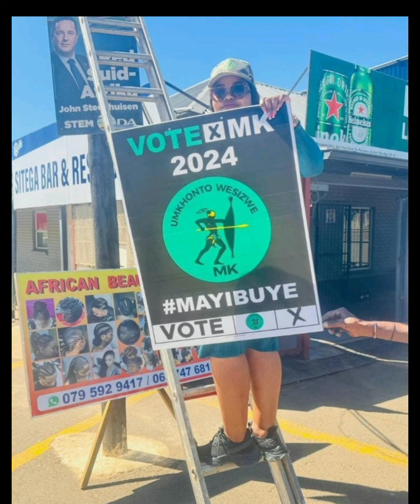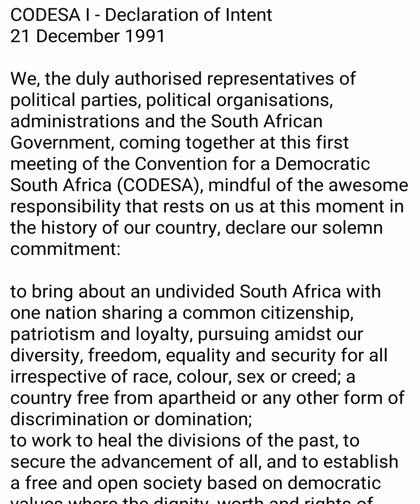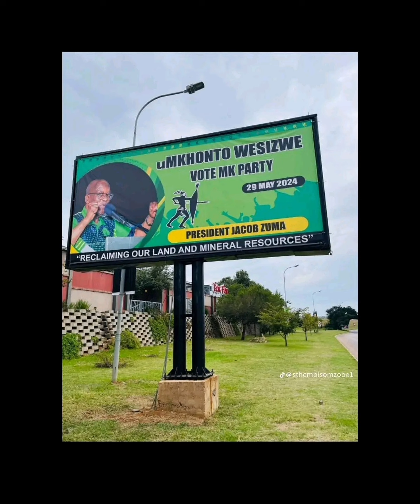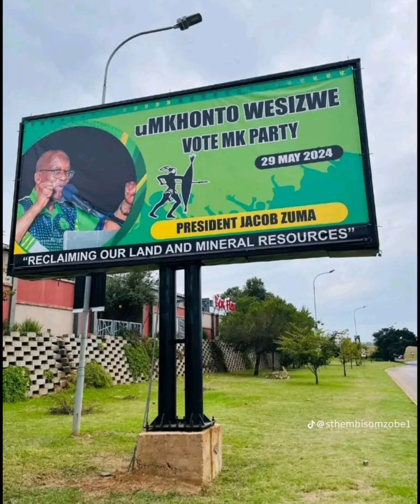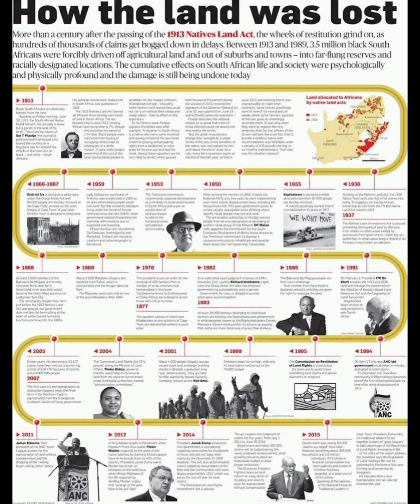UMKHONTO WESIZWE MANIFESTO